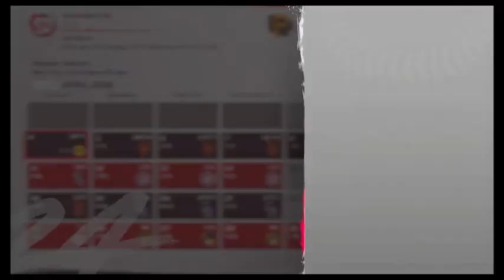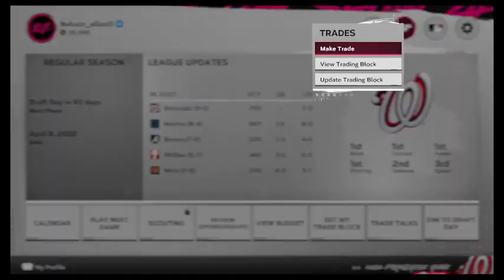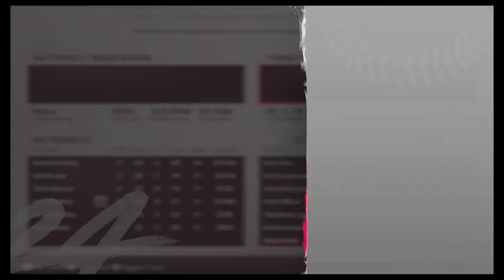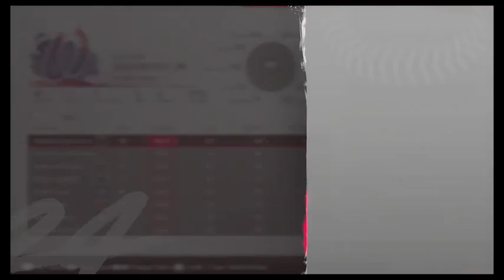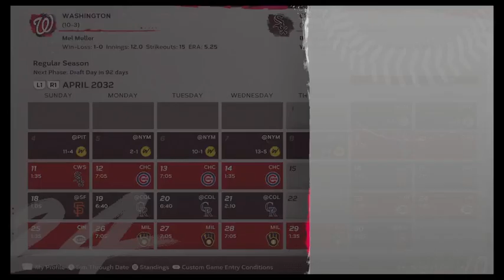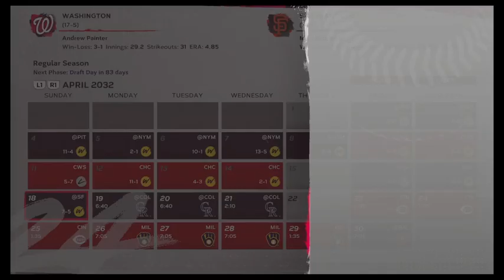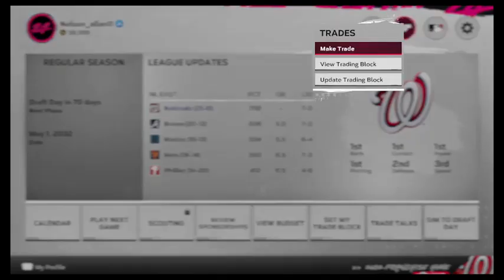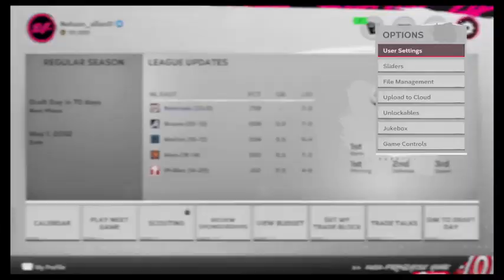mlb the show 24 nationals franchise series show down